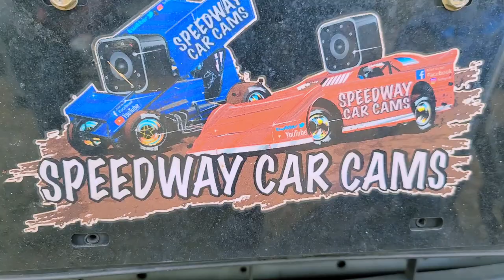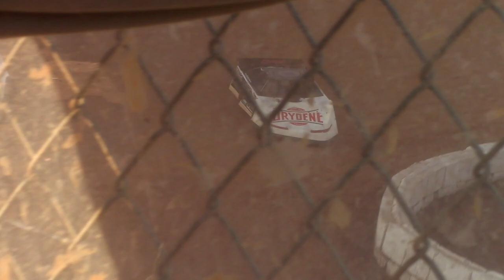Ep. 16, Ride With: Scott Bloomquist/Kyle Strickler! [Dirt Late Model] Racing Action!!!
Ride along with Scott Bloomquist and Kyle Strickler at Volunteer Speedway, Bulls Gap Tennessee! It's $5000 to win this Dirt, Super Late Model race.  Kyle Strickler talks about his experience racing a NASCAR truck at Eldora and says the Longhorn and Rocket chassis feel very different to him. Incredible racing action is captured.